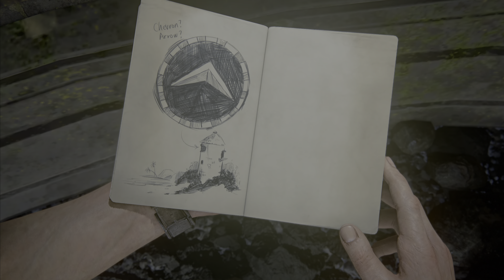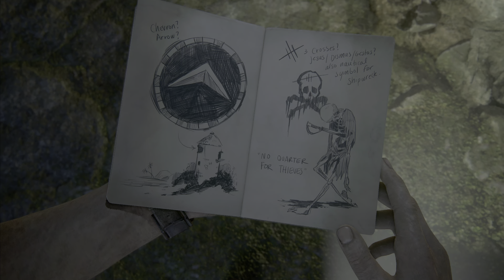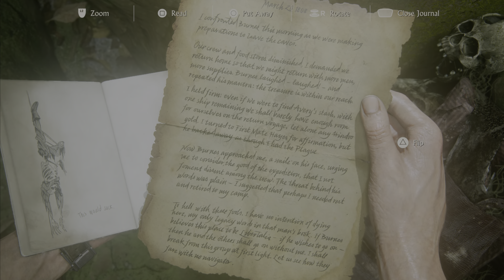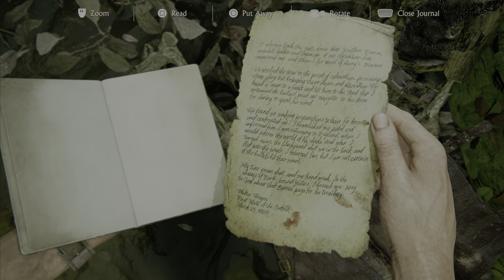Uncharted 4: A Thief's end PS5 play though Part 8 | Stranded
This video was recorded on the Uncharted legacy of thieves collection, the remastered version's of Uncharted: 4 and Uncharted: The Lost Legacy for PS5.